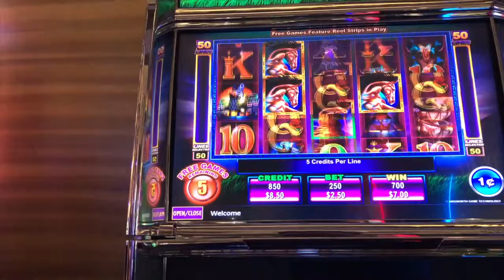** WILD SPIRIT BONUS ** SLOT LOVER **